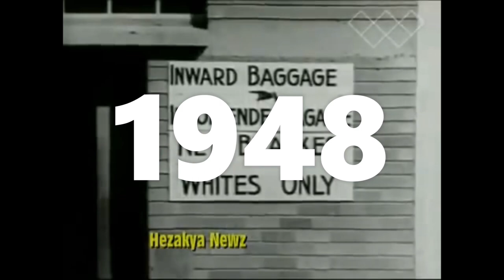APD Ep1- Brief History of Cycling Culture in South Africa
Edited by Bua Lenna Media

Produced by Bua Lenna Media & Tia’s Films

Voice by Mosa Modise

References and images from

ancestors.co.za/history-of-cycling-in-south-Africa/

theheritageportal.co.za/article/racing-shadows-mine-dumps-black-african-cycle-south-Africa-gold-mines-apartheid-era

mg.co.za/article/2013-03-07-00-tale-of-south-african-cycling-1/